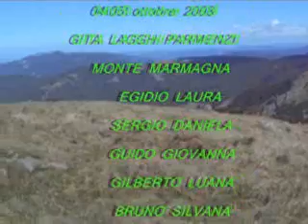MONTE MARMAGNA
laghi parmenzi